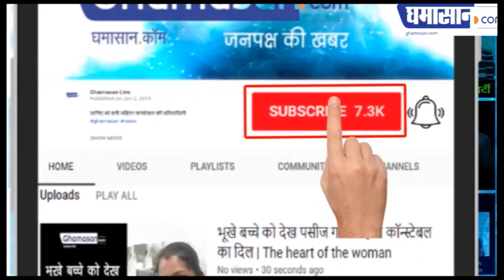"पति-पत्नी और वो" ने पहले दिन कमाए इतने करोड़, तोडा रिकॉर्ड| Pati Patni Aur Woh Box Office Collection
BOX Office पर Release हुई Movie,
पहले ही दिन कमाए 8.5 करोड़